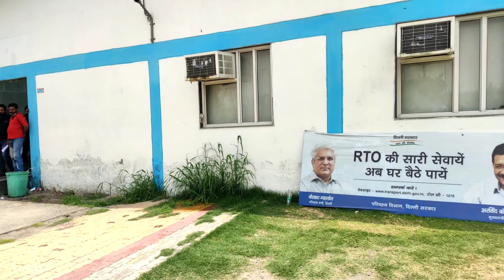4 wheeler licence driving test | driving test RTO office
4 wheeler driving test | driver licence test 2022

Address
BACKEND OFFICE,SARAI KALE KHAN
TRANSPORT ZONAL OFFICE (SOUTH
ZONE)RING ROAD SARAI KALE KHAN
(ADJOINING TO IDTR)

click on print application form

4 wheeler licence driving test
driving licence test two wheeler documents
driving licence test for 4 wheeler
driving licence test rto
driving licence test rto office
driving licence test rules